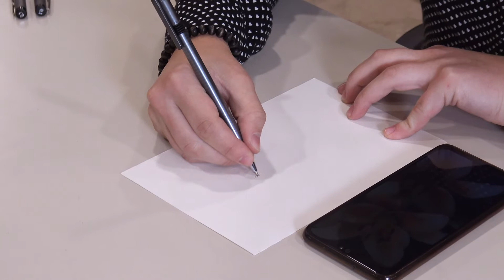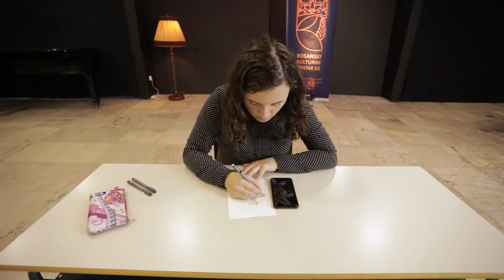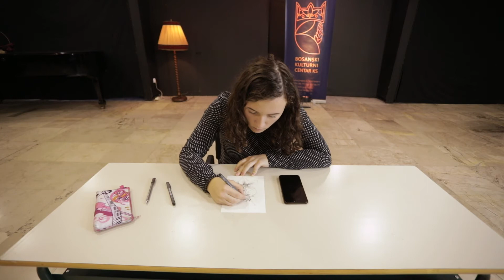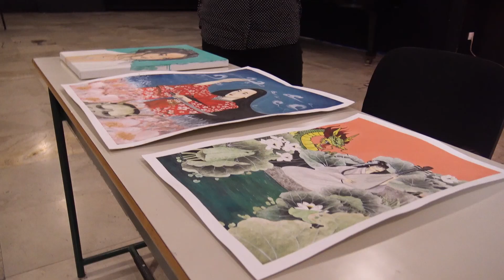Šta sve mogu, šta sve znam! | Lamija Kabaš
JU BKC KS PREDSTAVLJA SERIJAL EDUKATIVNIH EMISIJA O DAROVITOJ DJECI „ŠTA SVE MOGU, ŠTA SVE ZNAM“

Realizacijom projekta “Šta sve mogu, šta sve znam“, želi se pružiti šansa darovitoj djeci da se predstave, da pokažu šta znaju, šta vole da rade, u čemu su posebna, darovita i uspješna. Činjenica je da su darovita djeca svuda oko nas i da u sebi kriju neslućene potencijale. Važno je da sredina prepozna njihove mogućnosti i omogući im razvoj. Darovita djeca na drugačiji način posmatraju svijet i uče. Njihov unutrašnji svijet treba prepoznati, razumjeti i usmjeriti. Darovita djeca su vrlo maštovita, kreativna, umno sazrijevaju brže od svojih vršnjaka i zaslužuju da budu prepoznata kao budući pokretači društva. Polazeći od činjenice da je u našoj sredini malo informacija o uspješnosti darovite djece, ovim projektom se želi skrenuti pažnja na uspjehe koje darovita djeca postižu kako u Bosni i Hercegovini, tako i u inostranstvu.

Serijal edukativnih emisija o darovitoj djeci možete pogledati tokom januara i februara, svake srijede,  počevši od 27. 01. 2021. godine, u terminu od 17,00 sati, na Facebook, Instagram i YouTube stranicama JU BKC KS. Projekt je realizovan u okviru JU BKC KS. Idejni tvorac i koordinator projekta je Suzana Đikić.
U emisiji učestvuju:

Irfan Sijerčić, učenik prvog razreda Srednje škole primijenjenih umjetnosti Sarajevo (15 godina)

Nikolina Popović, učenica prvog razreda Srednje škole primijenjenih umjetnosti Sarajevo (15 godina)

Lamija Kabaš – violina i crtanje (16 godina)

Erliha Mekić – violina (14 godina)

Blagovčanin Andrej – klavir (13 godina)

Blagovčanin Nikola – klavir (13 godina)

Prof. klavira Nevena Čeklić